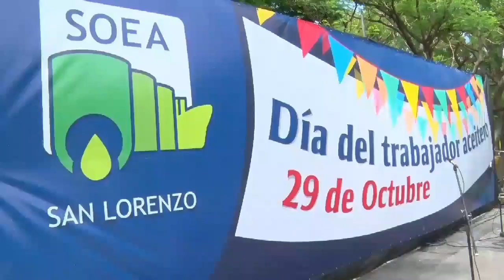DISCURSO PABLO REGUERA FIESTA DIA DEL TRABAJADOR ACEITERO 2019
Filmado en
provincia de Santa Fe, Argentina,     2019

para NUEVAREGION.COM